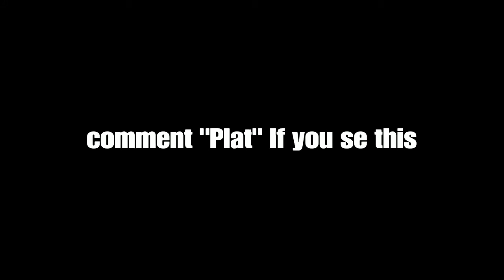ALL SNIPERS AND MARKSEM PLATINUM!!!(SHOWING THE CAMO'S ON THE 6 GUNS)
like the video, sub if you want to see more video's like this and share